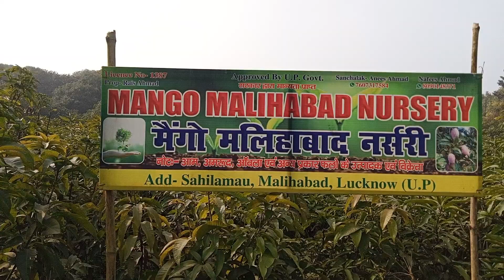मलिहाबाद की सबसे अच्छी नर्सरी 100 % ओरिजिनल पौधे मिलेंगे 8009454673 पूरे इंडिया में ऑनलाइन डिलीवरी